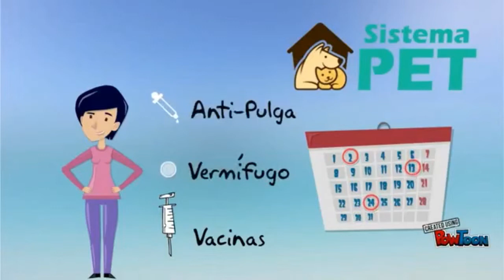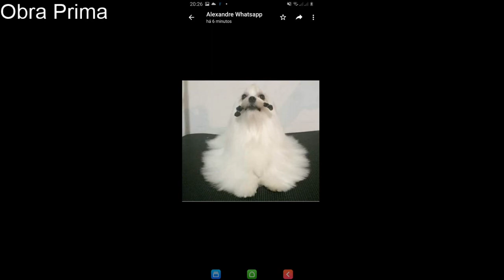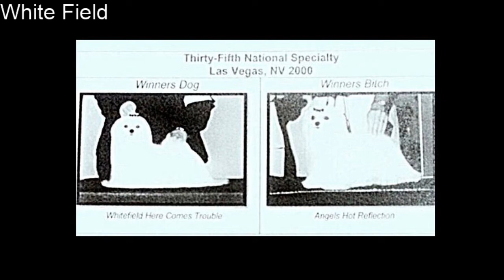Criando Maltês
Vamos fazer um bate papo legal sobre a raça Maltês. Para isso convidamos mais uma vez criadores que tem muito a contribuir com os demais. Esperamos que você curta!